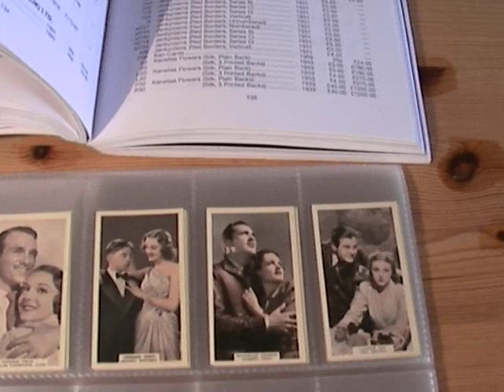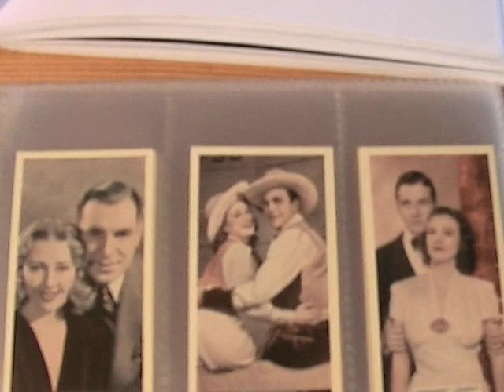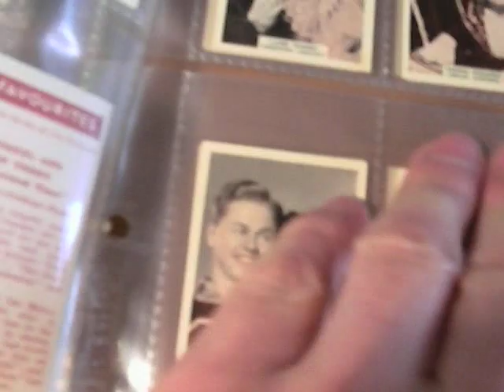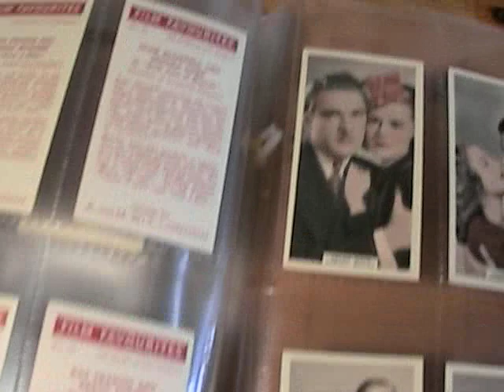Movie Star Legends of the 1930s On Cards: Joan Crawford etc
Please visit my card museum by clicking the blue creamofcardstv link above and the link on the left-hand-side of my profile page.

This video clip features the following set of cards:

Manufacturer: A & M Wix
Series Title: Film Favourites, 3rd series
Year Of Issue: 1939  Card Size: normal
Complete Set: yes